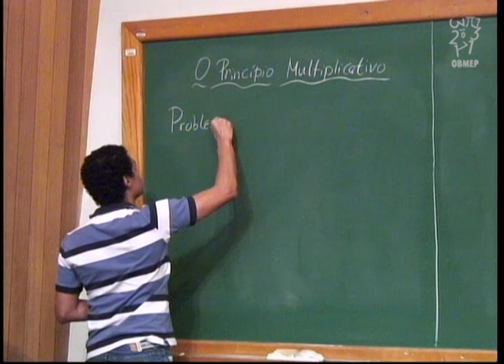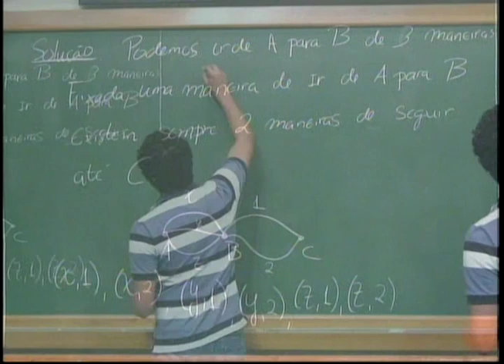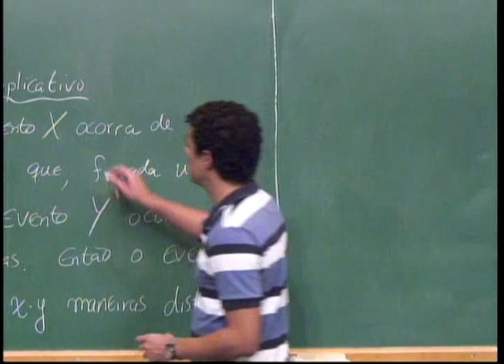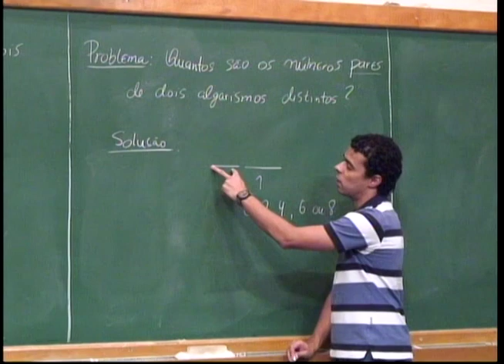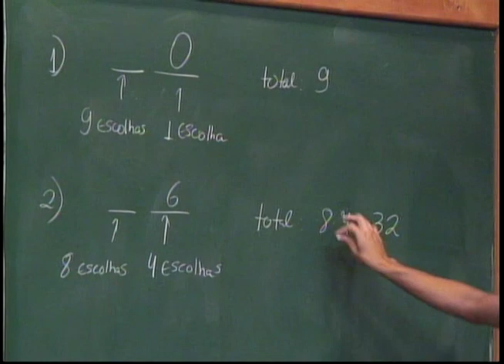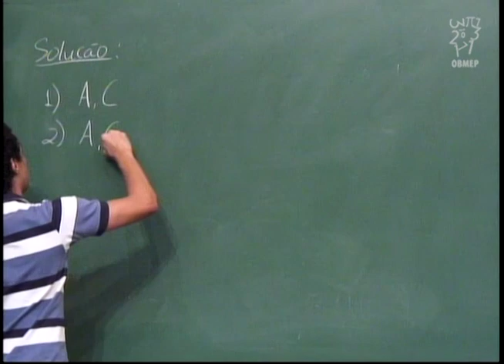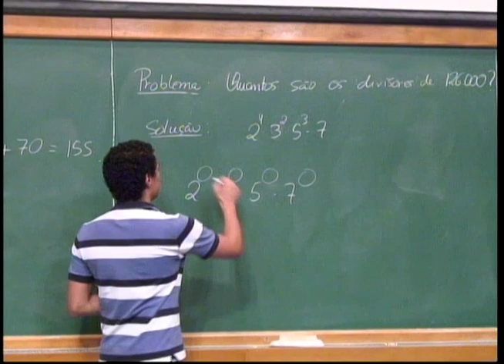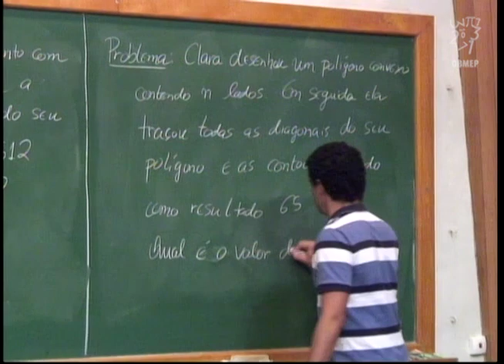Contagem - Aula 2 - Princípio Multiplicativo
Descrição:
Nesta aula é enunciado o Princípio multiplicativo e são resolvidos alguns exercícios em que esse princípio é aplicado. No final da aula são enunciados dois exercícios para serem resolvidos na próxima aula.